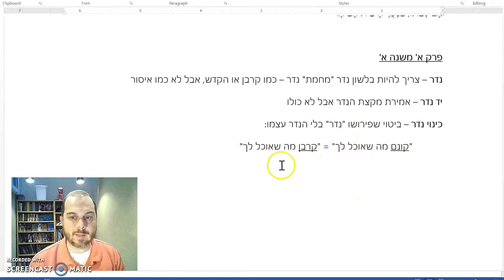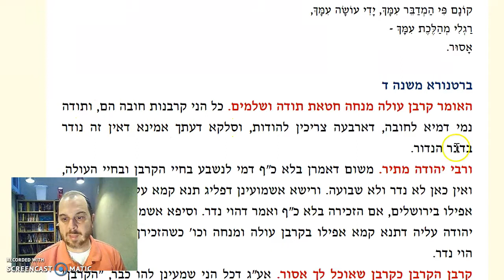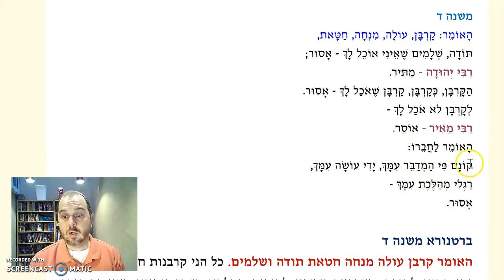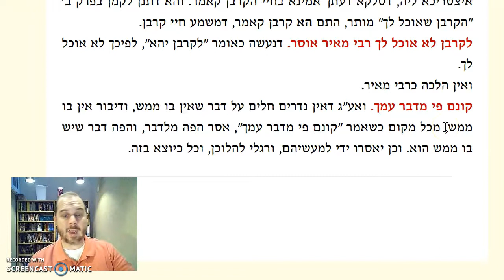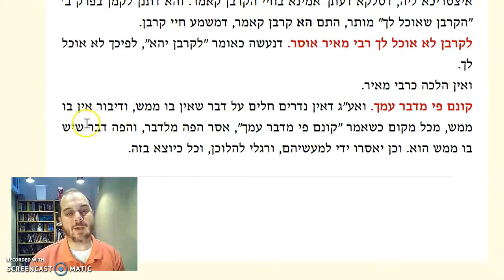Nedarim Chapter 1 Mishnah 4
More kinuyim which work, and some that don't